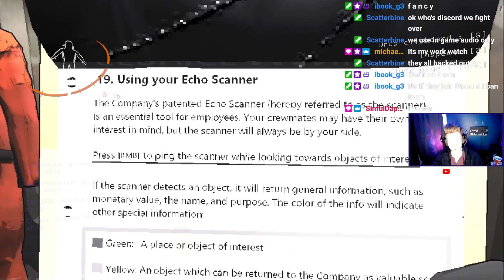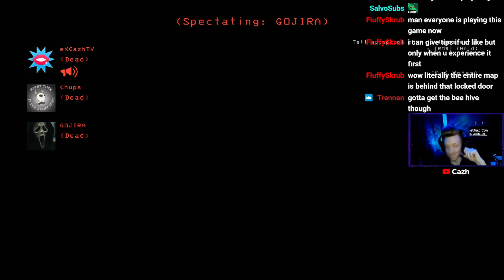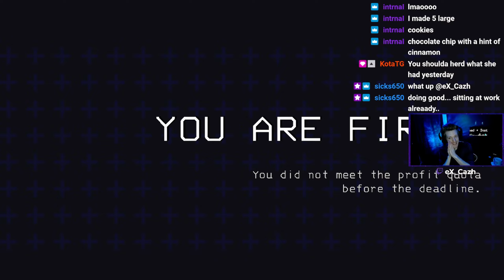The Quota Goes Up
Lethal Company is a hilariously tense co-op horror experience in which you and your fellow employees are contracted to visit abandoned, industrialized moons in order to collect scrap and meet your profit quota. If you succeed, the quota goes up and you do it all over again. If you fail, well... just don't fail.